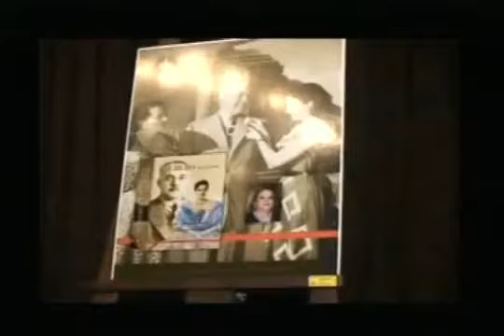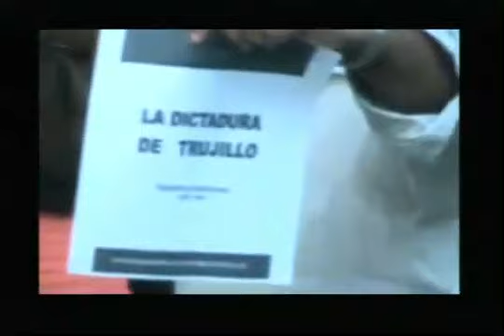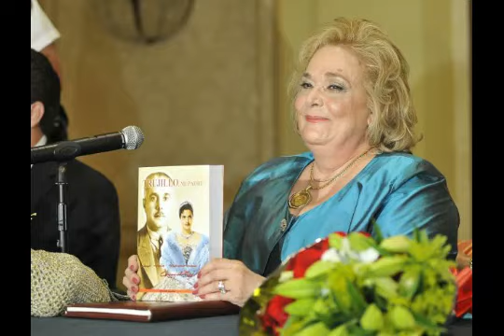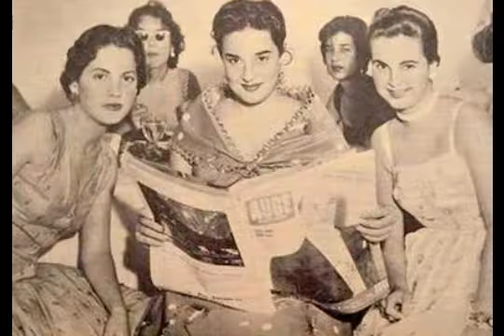Fallece Angelita Trujillo- La Hija Preferida Del Dictador Dominicano Trujillo (Fue tan mala como pp)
Saludos amigos, comparto con ustedes esta lamentable noticia y por esta via enviamos nuestras condolencias a la familia trujillo dominguez.

Paz a su alma.